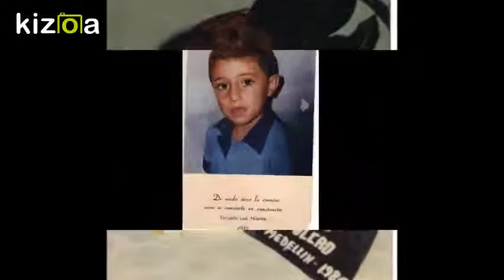Volver a amar Gonzalo Urquijo Hoyos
Septiembre 2016